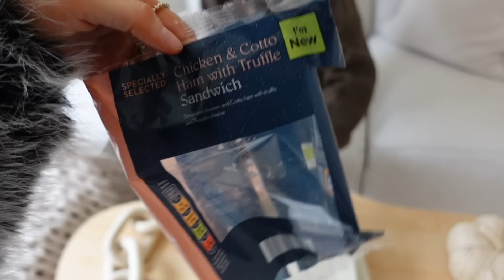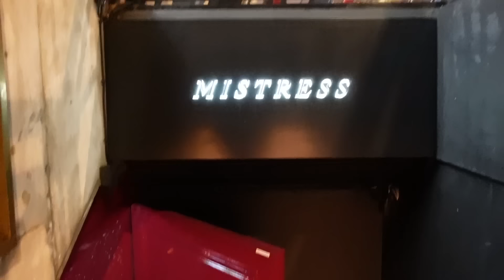SPEND THE EVENING WITH US IN LONDON! MANAGEMENT PARTY, DRUNK, MESSY VLOG! Immie and Kirra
Thank you guys for watching!! We hope you enjoyed xxx